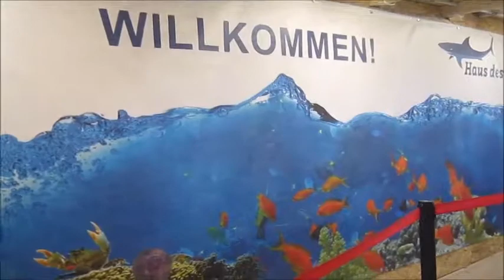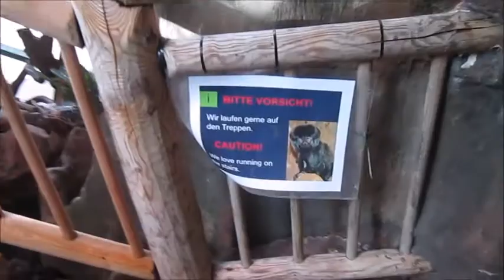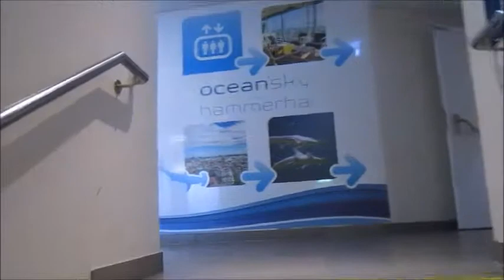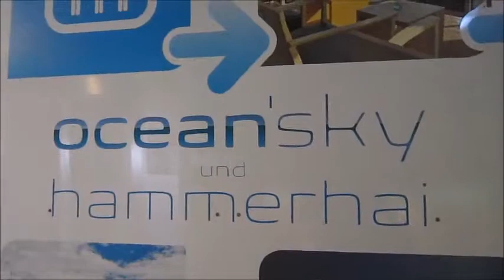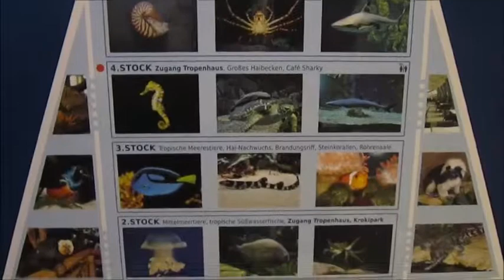Haus Des Meeres Wien | House of the Sea VIENNA | Filipina Vlogger In Vienna